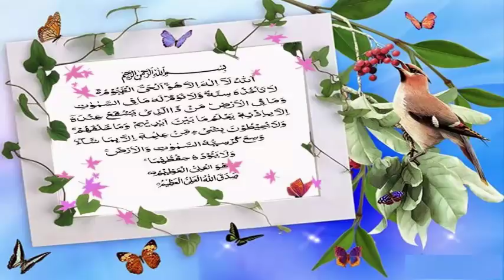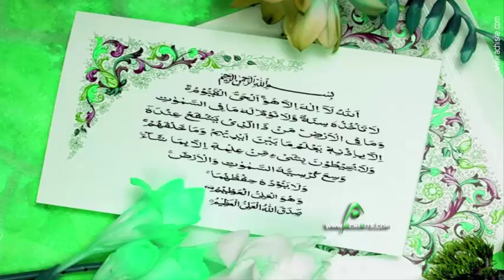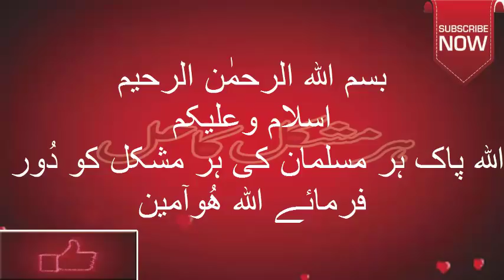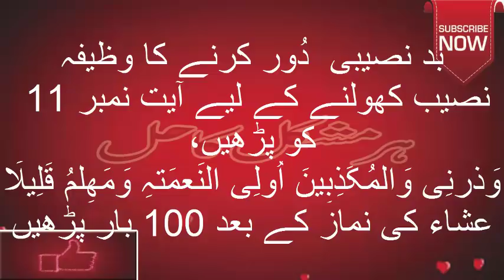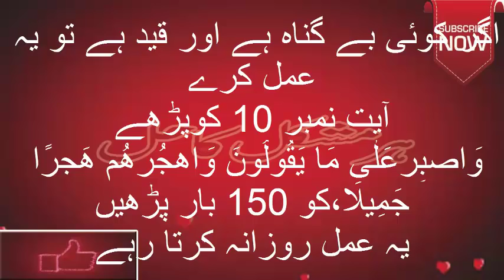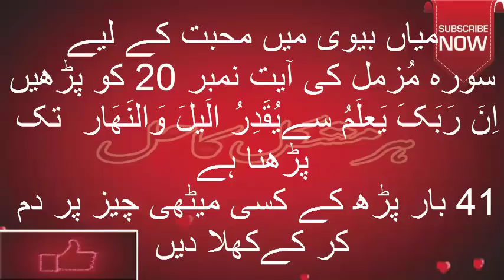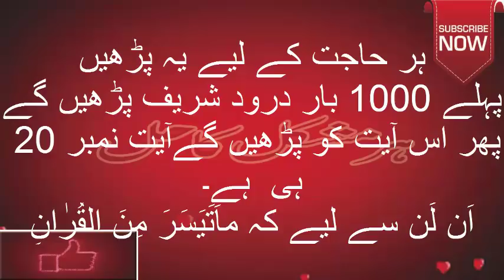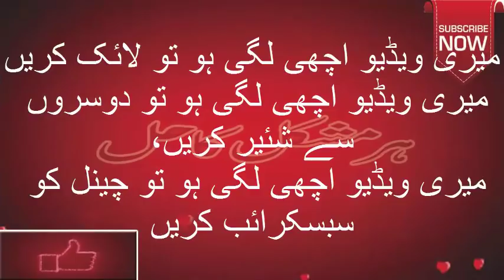Surah muzammil ka 5 minutes ka Wazifa har mushkil ka hal hain yh amal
Surah Muzamil pay bani is video main life ke har mushkil ko dor karne k amal batay gay hain ,surah Muzammil k wazifay ko kar k rizq ki tangi dor karne ho ,husband wife main pair ka amal btya gia hy surah muzamil ki is video main.bari say bari hajat ka amal btya gia hy surah muzammil ke is video main.jo be msla ho is video k dekhain or karain tu apka har msla dor ho jay ga.
amal ko karne ki ijzat hy sub ko.
Surah Muzammil ka Wazifa hy subi jante hain k surah Muzamil

ki ktni barakat hain jo be jis be jaiz kaam k liye apni

mushkil ko dor karne k liye is surah ko parhta hy Allah k

karam say wo Mushkil zaror dor hoti hy .aghar yaqeen say is

surah ko parh jay.ap ki jo be Mushkil ho gi Inshaa Allah

tala dor ho jay gi.

.roz karna chahain tu roz kar lain.
is ko ap kissi be maqsad k liye parh skty hain.
Video achi lgi ho tu like zaror kar dia karain.